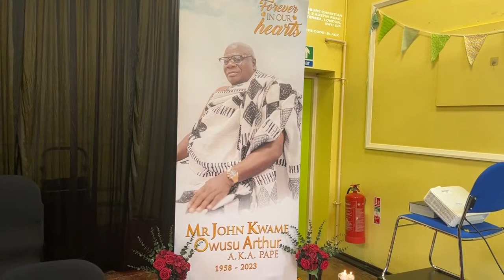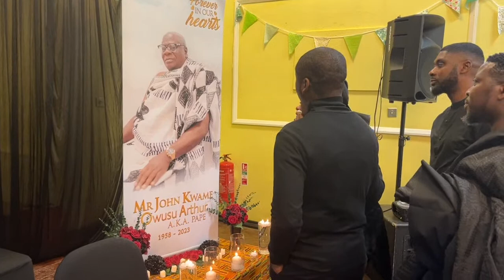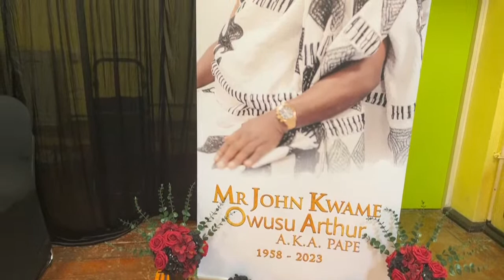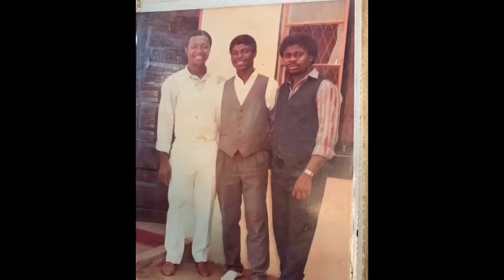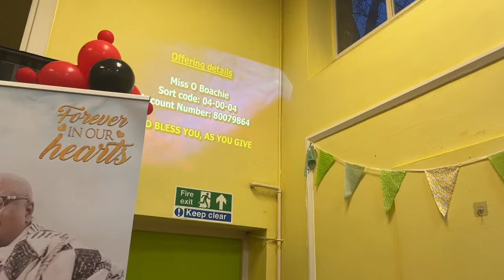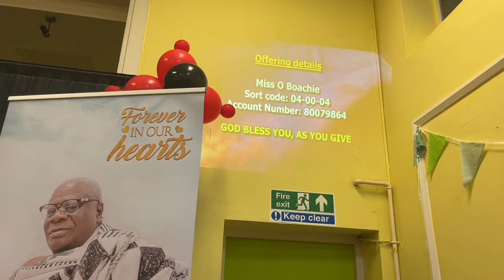Mr John Owusu Arthur’s One Week Obersvation